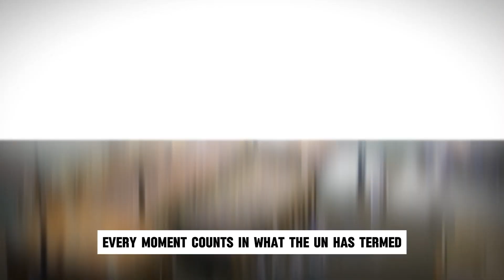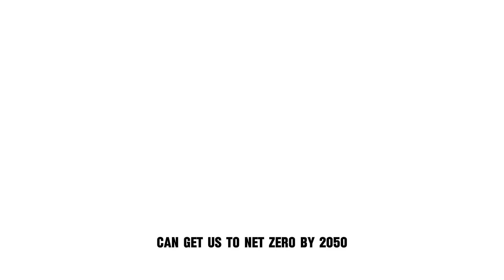The Tories seem determined to ruin the UK with their last dying breaths of power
Ageneral election in May now looks unlikely, but you wouldn’t think so from the inside the Westminster Village: election fever has already taken over.

But as much as flailing poll numbers and election strategies will inevitably come under the microscope in the long months ahead, we cannot afford to take our eyes off the damage even a zombie Tory Government could wreak on its way out.
This is a party that has sunk this country into recession, decimated public services, and starved local authorities of vitally needed resources. Each day brings a new low from a party ready to stoke harmful culture wars to save its electoral skin – as the Home Secretary’s dangerous and divisive attack on multiculturalism and migrants demonstrated earlier this week.